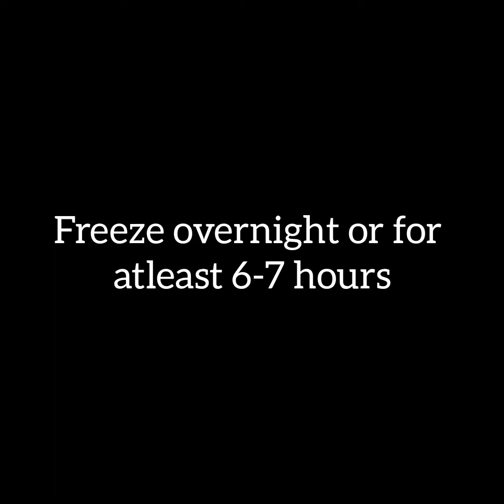Easy Chocolate Ice Cream recipe at home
Hello Guys Welcome Back. To The World Of Delicious Recipes...Today we are sharing most Delicious and easy to make Recipe Of " Chocolate Ice Cream " With you guys so that you can enjoy this yummy " Recipe Do Let us Know Whether you enjoyed our video or not. Try it at your home. Give us Suggestions what you want to see next onto our Channel...Keep Loving Keep Supporting. Don't Forget to Like Our Video...Subscribe to the Channel and Press The Bell Icon To get latest VIDEOS STAY TUNED...!